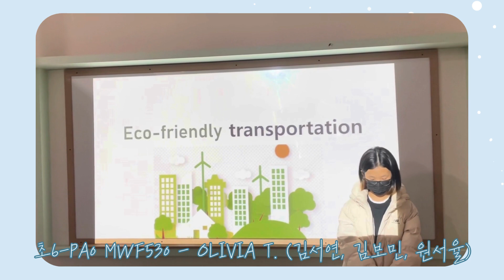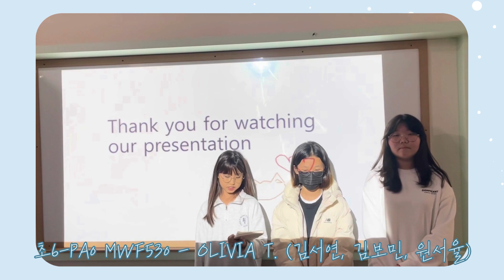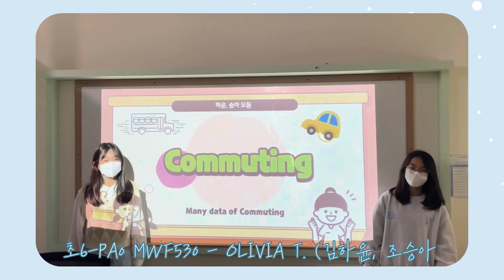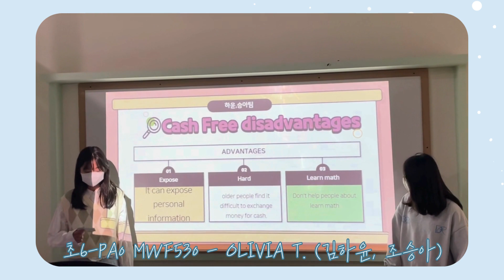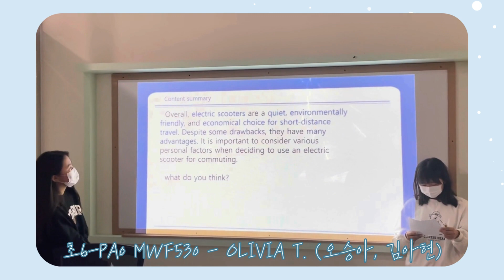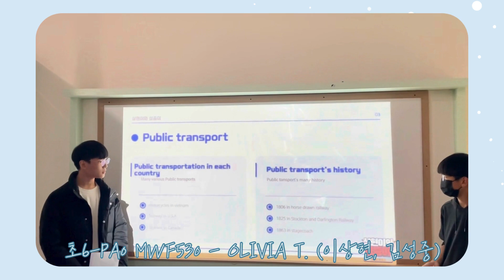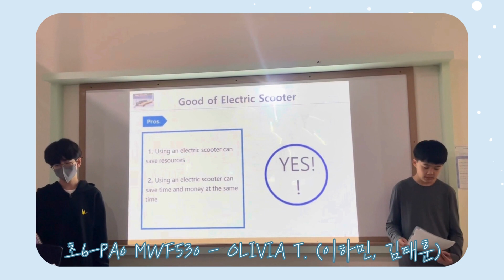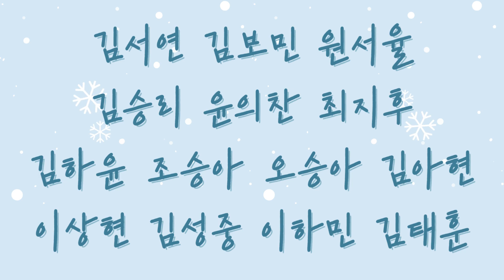[아라JLS] ACE Presentation(11월) - 초6-PA0 MWF530 - Olivia T.